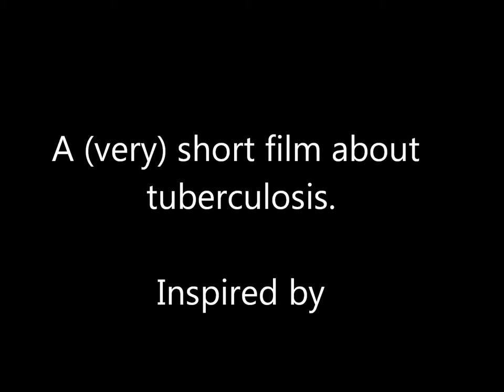Sanatorium Blues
The shortest movie about tuberculosis you'll ever love. Created by the Cambridge Public Library Bookshop. Inspired by Invincible Microbe: Tuberculosis and the Never-Ending Search for a Cure by Jim Murphy and Alison Blank (Clarion, 2012).